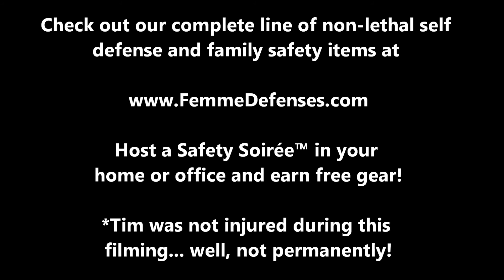Femme Defenses demos the Phazzer Conductive Energy Weapon/CEW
In this video our VP of Product R&D, Tim Tolbert, takes one for the team and shows the paralyzing effect of the Phazzer Enforcer.  Using alligator clips on his clothing instead of darts into his muscle, he was surprised at the immediate, intense response to the CEW.